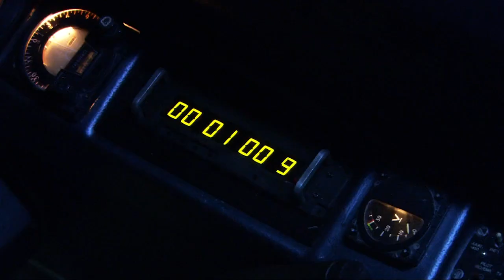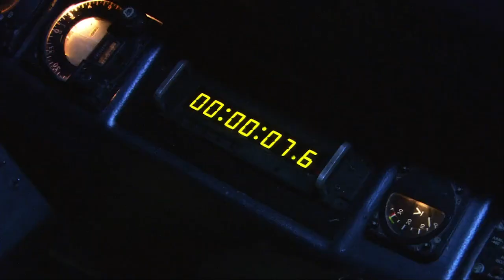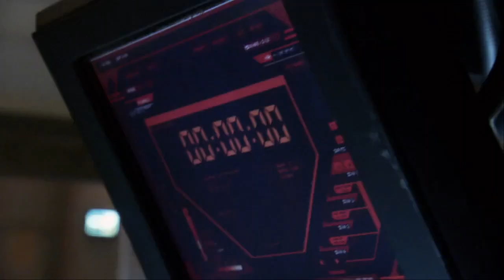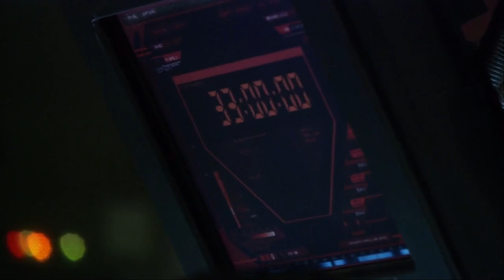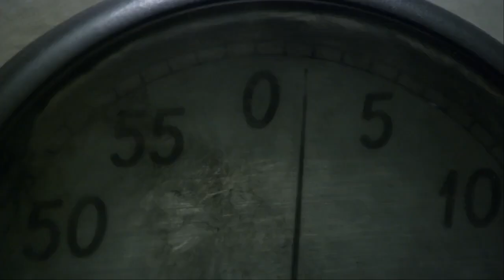Six Tries To Reassure Baltar | Battlestar Galactica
From "33" (Season 1, Episode 1): In the wake of the Cylon sneak attack, the ragtag fleet of human survivors is forced to play a deadly game of cat-and-mouse with their pursuers. Every 33 minutes, they make a jump to a new location. And every 33 minutes, the Cylons manage to find them. The pilots are on the brink of exhaustion, relying on artificial stimulants to keep fighting, and the civilians are beginning to doubt the leadership of Commander Adama and President Roslin.